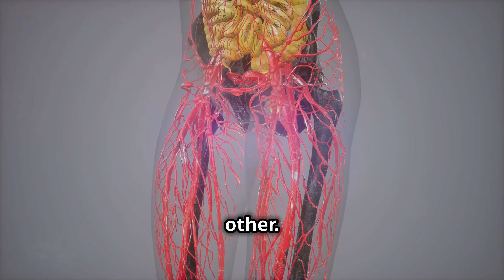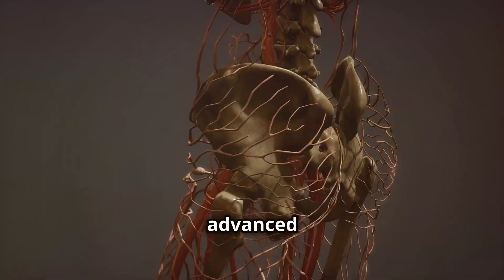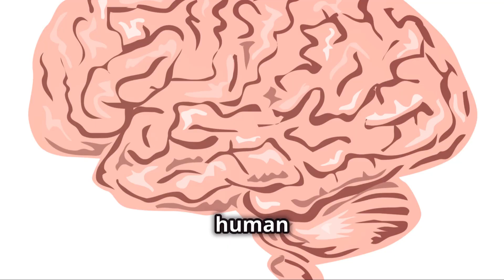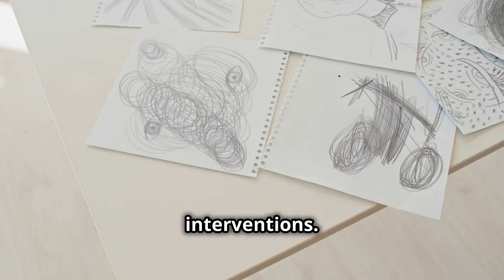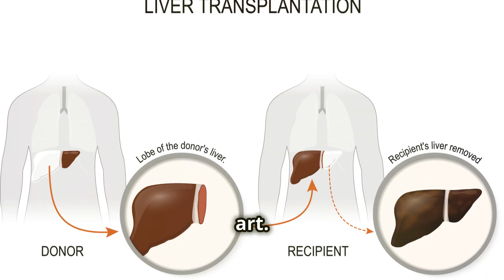Art Meets Medicine: Exploring Their Creative Intersection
Discover the fascinating intersection of art and medicine in this insightful video! We'll explore how medical themes inspire visual artists and how art enhances medical practice. From historical perspectives to modern-day applications, learn how these two fields intertwine to enrich our understanding of health, illness, and the human experience. Join us on this journey to see how art meets medicine in surprising and impactful ways. Don't miss out on this creative exploration!